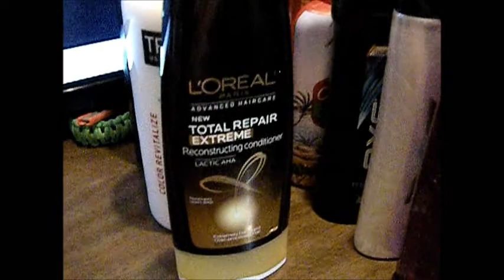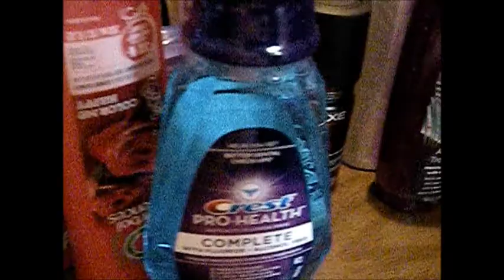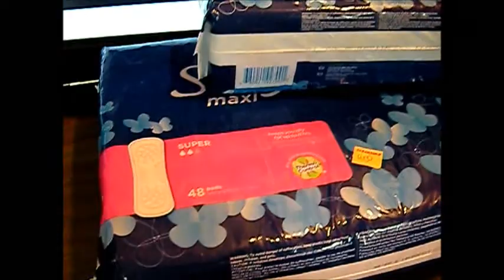Couponing for Preppers Great Finds on Preps